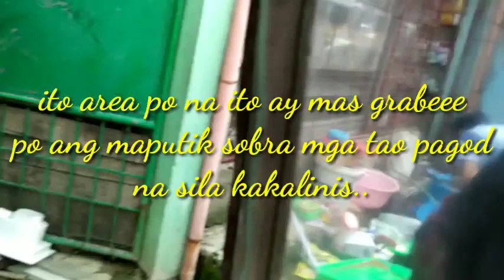kasiglahan Area1D n 1k1 Pa Almusal Sabangan Net Shop (Buboy Sabangan)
By: Tyamg Mhelb's Variety Vlogs.